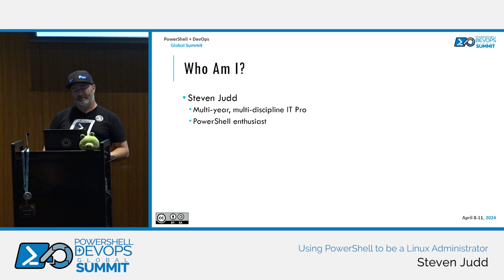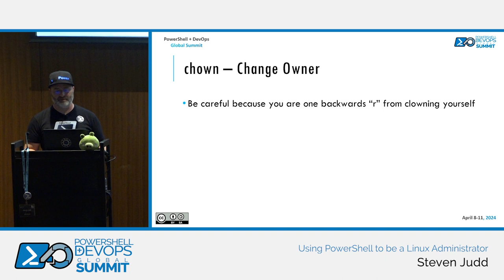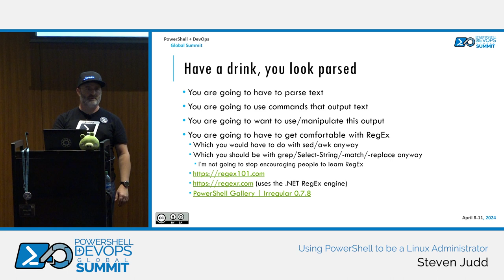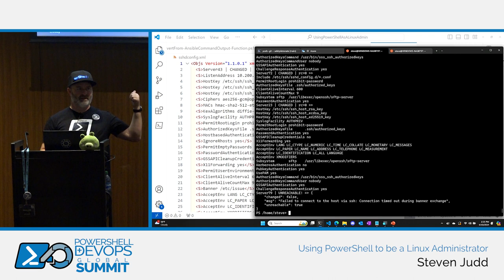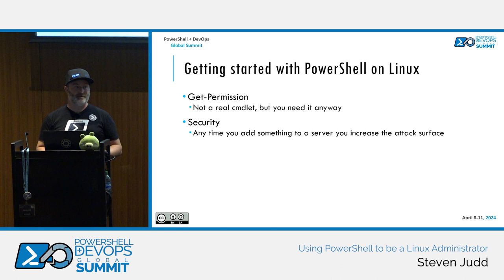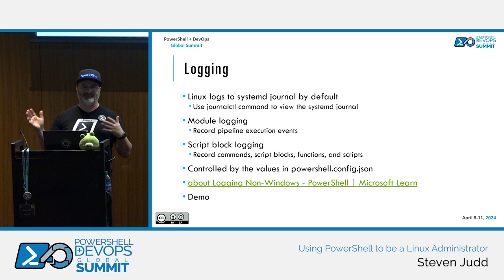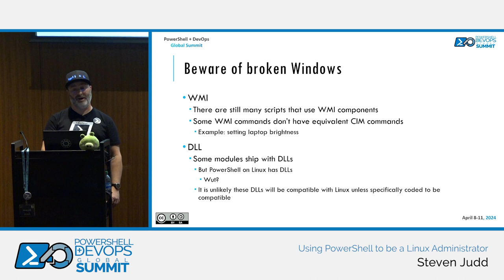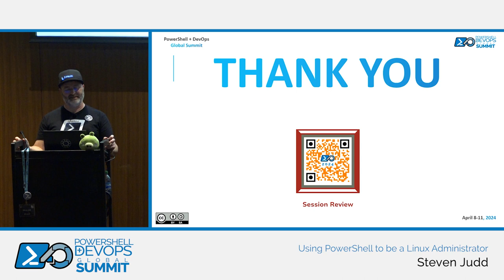Using PowerShell to be a Linux Administrator by Steven Judd